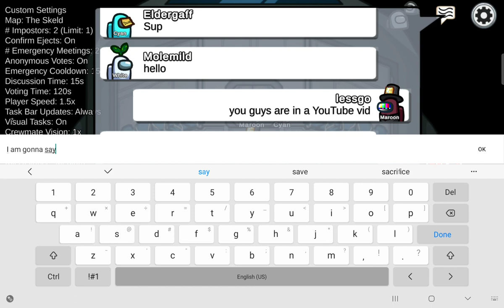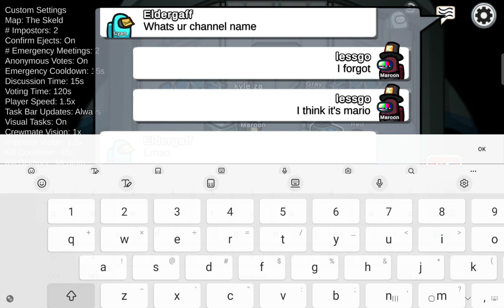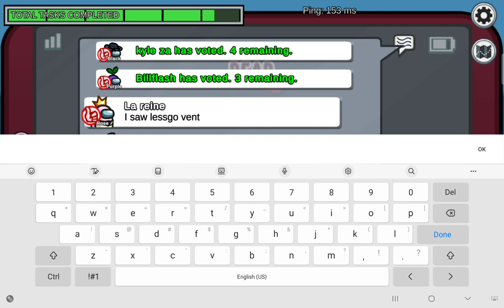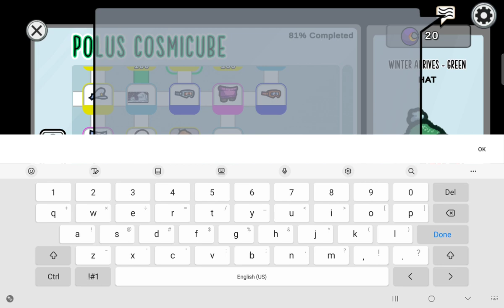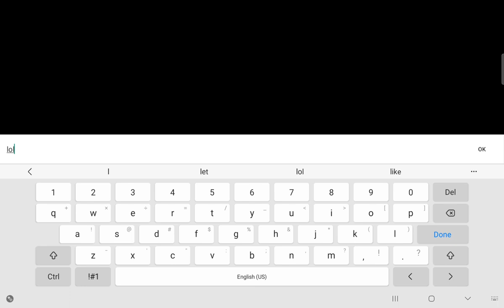I played among us and failed